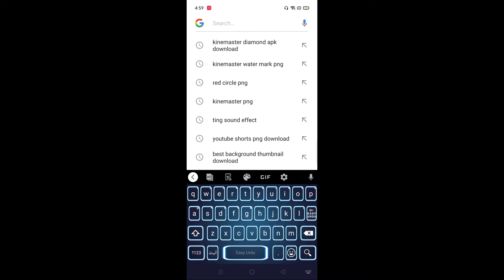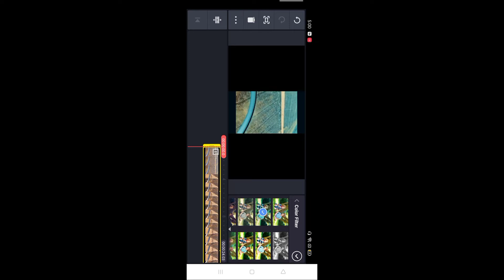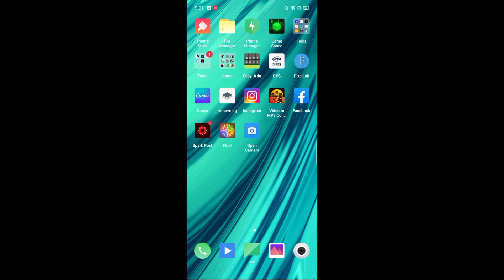How To Remove KINEMASTER Water Mark |Atif tech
Hello freind kesy Hain Ap Sab .
freinds video kesi lagi Comment hay..
Main zaror batay..😍😍😍

How to Gbwhatsapp Settings.

How to Create A youtube Shorts.

How to best editing app.

How to GbWhatsapp download .

How To grow Instagram Flower .

Thanks My All freinds❤❤❤❤❤❤